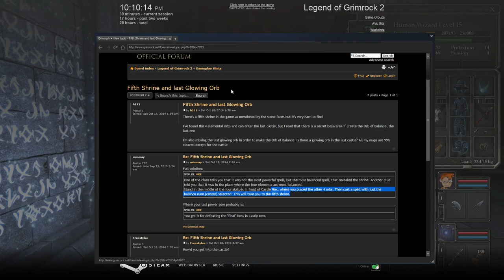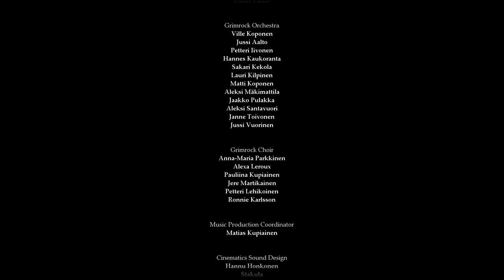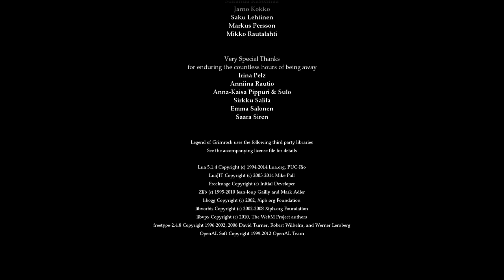Let's Play Legend of Grimrock 2 - Part 37 [BLIND]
Finally, sweet sweet revenge and closure